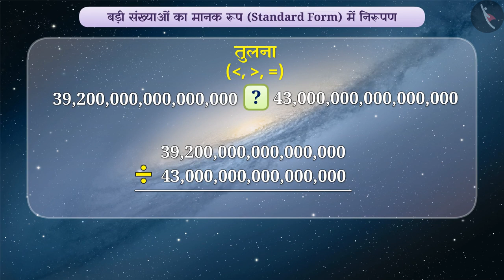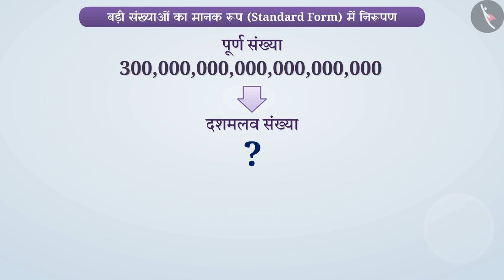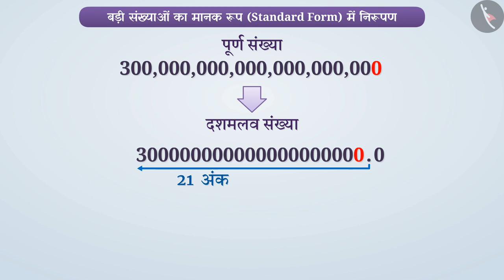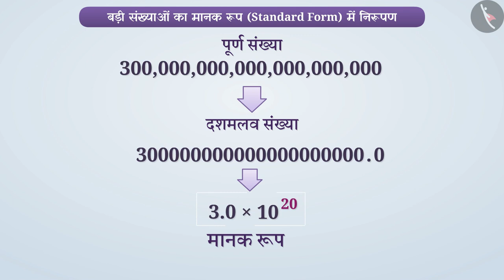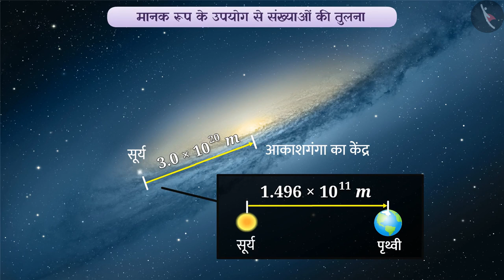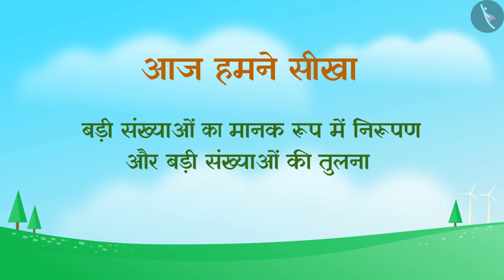बड़ी संख्याओं का मानक रूप|Part 1/3|Large numbers in standard form|Hindi|Class 7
बड़ी संख्याओं का मानक रूप|Part 1/3|Large numbers in standard form|Hindi|Class 7 | घातांक और घात  | कक्षा 7 | NCERT | घातांक और घात

Expressing large numbers in standard forms(exponential) | Exponents and Powers | Grade 7 | NCERT | Exponents and powers

Welcome to part 1 of Expressing large numbers in standard forms(exponential). In this video, we will discuss the concept of Expressing large numbers in standard forms(exponential).